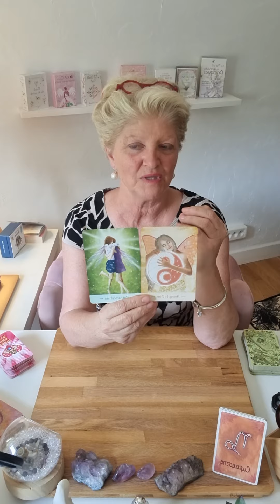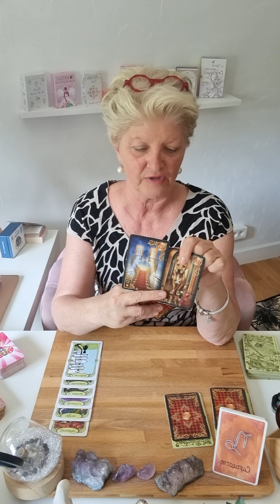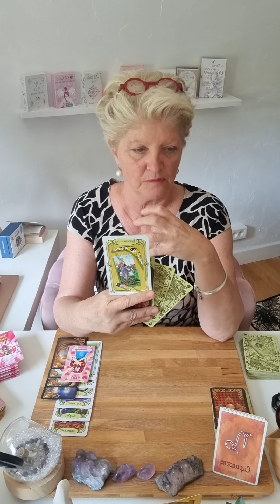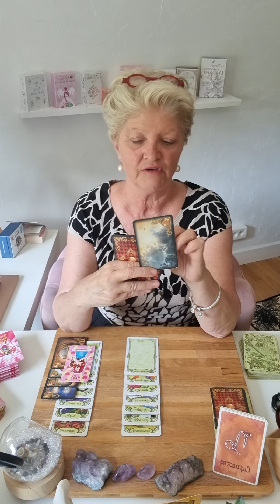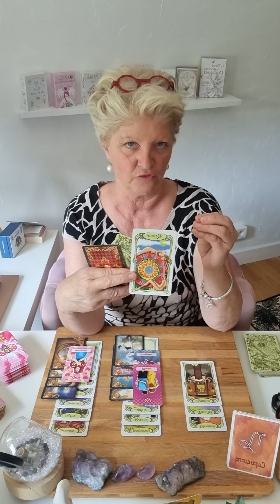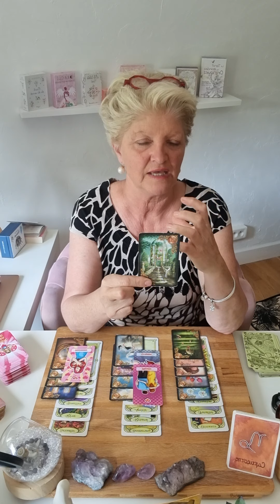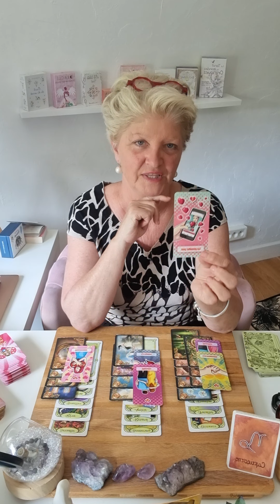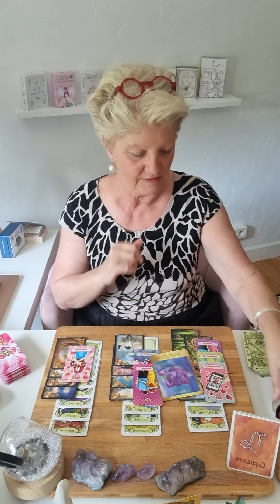❤️capricorne SENTIMENTALE ❤️juin 2023..vous avancez envers et contre tous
Voici les guidances sentimentales du mois de juin 2023.. 🔮

Si vous désirez UNE CONSULTATION PRIVEE en audio avec moi d'une durée de 3/4 dheures,  je vous donne des détails des odeurs des lieux des indications très précises.. sans oublié que je ne suis qu'un récepteur..

Je propose 3 types de consultations :

    -  Générale
    - Domaine : pro; sentimentale; financier; santé ; etc
    - Question

Chaleureusement 🙏

filly